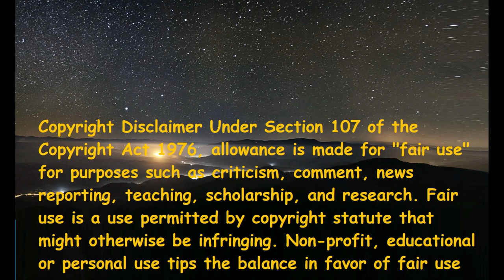Penomeco & Elo feat Gray - Love (Italian Reaction)